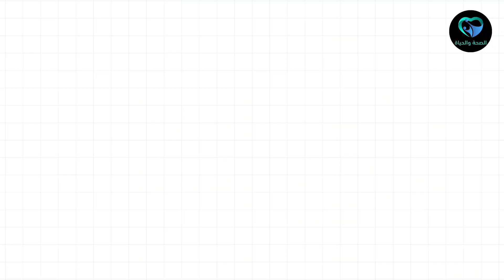أقوى علاج للجروح العسل | العسل وقتل البكتريا وعلاج الجروح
في العصور القديمة أُستخدم العسل والسكر لحفظ الأطعمة وعلاج الجروح !
وحتى يومنا هذا ويستخدم العسل والسكر بكفاءة عالية جداً في قتل الميكروبات وعلاج القدم السكري والتأم الجروح
تتمثل إحدى الفوائد الرئيسية لاستخدام العسل والسكر كضماد للجروح في قدرته على قتل البكتيريا. يحتوي العسل على بيروكسيد الهيدروجين ، وهو مطهر طبيعي يمكن أن يساعد في قتل البكتيريا الضارة التي قد تسبب العدوى. بالإضافة إلى ذلك ، يحتوي العسل على مستوى منخفض من الأس الهيدروجيني ، مما يساعد على تثبيط نمو البكتيريا ومنع الإصابة بالعدوى.

رابط ملف pdf